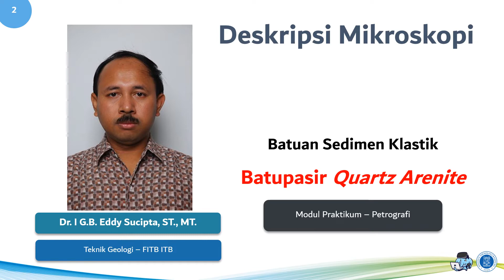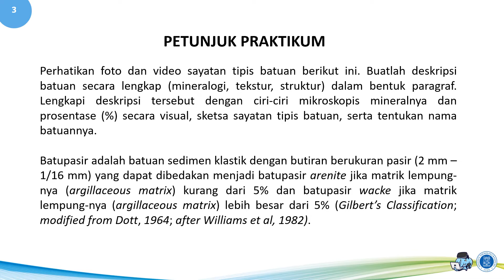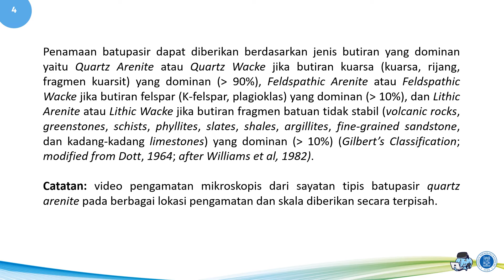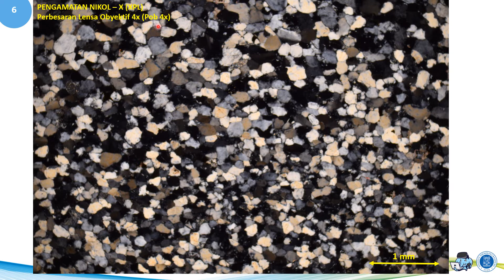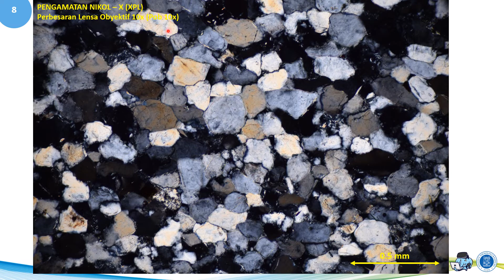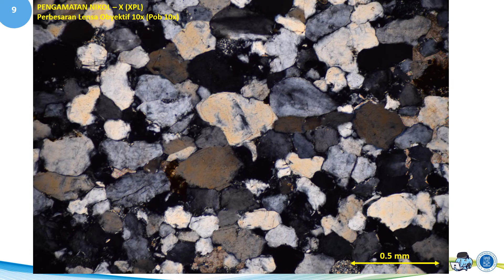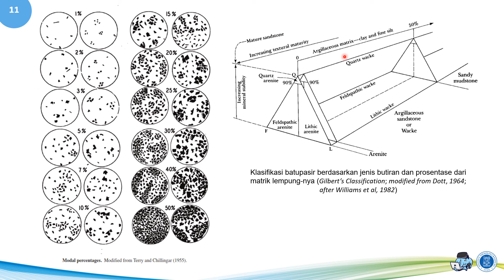Deskripsi Mikroskopis Batuan Sedimen - Batupasir Quartz Arenite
Petunjuk praktikum untuk deskripsi mikroskopis sayatan tipis batuan sedimen batupasir quartz arenite.